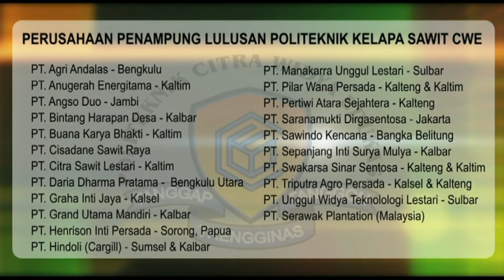Testimoni Alumni - Politeknik Kelapa Sawit Citra Widya Edukasi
Info Biaya Kuliah:
Alamat Kampus:
Jl. Gapura No.8 Rawa Banteng Desa Cibuntu, Kecamatan Cibitung, Kabupaten Bekasi, Provinsi Jawa Barat, Indonesia. Kode Pos: 17520